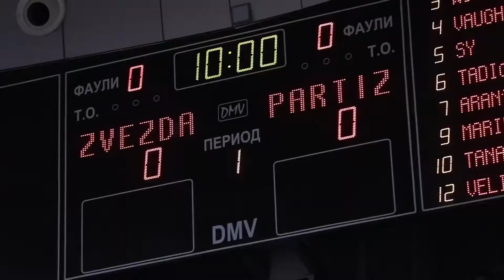Partizan osvaja Kup “Radivoja Koraća” - Niš, 18.2.2018 - Videostroj